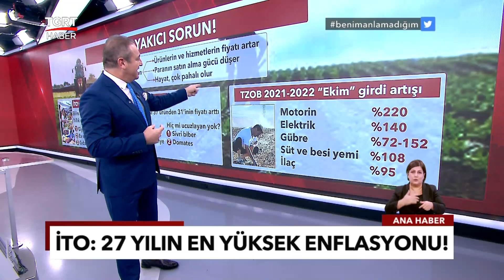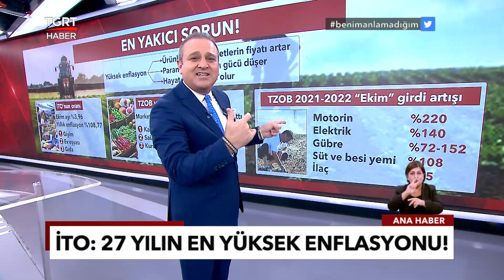İstanbul’da Mega Enflasyon: 37 Üründen 31’inin Fiyatı Arttı - Ekrem Açıkel İle TGRT Ana Haber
İstanbul Ticaret Odası (İTO) Ekim 2022 Fiyat İndeksleri açıkladı. Buna göre İstanbul’da; perakende fiyat hareketlerinin göstergesi olan İstanbul Ücretliler Geçinme İndeksi bir önceki aya göre yüzde 3,96, toptan fiyat hareketlerini yansıtan Toptan Eşya Fiyatları indeksi ise yüzde 5,89 oranında arttı.